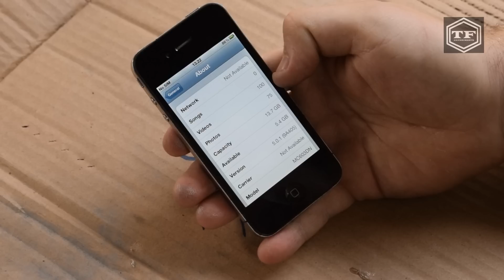IPHONE 4 VS FIRECRACKER EXPERIMENT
Svaka donacija se pominje u klipu!